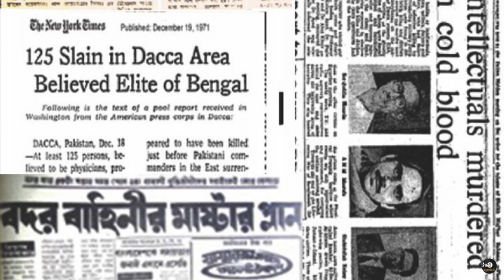শহীদ বুদ্ধিজীবী দিবস | Martyred Intellectuals Day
শহীদ বুদ্ধিজীবী দিবস

১৯৭১ সালের এই দিনে মহান মুক্তিযুদ্ধের চূড়ান্ত বিজয়ের প্রাক্কালে পাকিস্তানি হানাদার বাহিনী ও তাদের এ দেশীয় দোসর রাজাকার, আল বদর, আল শামস বাহিনী জাতির শ্রেষ্ঠ সন্তান বরেণ্য হাজার হাজার শিক্ষাবিদ, গবেষক, চিকিৎসক, প্রকৌশলী, সাংবাদিক, কবি ও সাহিত্যিকদের চোখ বেঁধে বাড়ি থেকে ধরে নিয়ে তাদের ওপর চালায় নির্মম-নিষ্ঠুর নির্যাতন তারপর নারকীয় হত্যাযজ্ঞ। স্বাধীনতাবিরোধী চক্র বুঝতে পেরেছিল, তাদের পরাজয় অনিবার্য। তারা আরো মনে করেছিল যে, বাঙালি জাতির শ্রেষ্ঠ সন্তানরা বেঁচে থাকলে এ মাটিতে বসবাস করতে পারবে না। তাই পরিকল্পিতভাবে জাতিকে মেধাহীন ও পঙ্গুত্ব করতে দেশের বরেণ্য ব্যক্তিদের বাসা এবং কর্মস্থল থেকে রাতের অন্ধকারে পৈশাচিক কায়দায় চোখ বেঁধে ধরে নিয়ে হত্যা করে। ১৯৭১ সালের ১৪ ডিসেম্বরের হত্যাকাণ্ড ছিল পৃথিবীর ইতিহাসে জঘন্যতম বর্বর ঘটনা, যা বিশ্বব্যাপী শান্তিকামী মানুষকে স্তম্ভিত করেছিল। পাকিস্তানি বাহিনী ও তাদের এ দেশীয় দোসররা পৈশাচিক হত্যাযজ্ঞের পর ঢাকার মিরপুর, রায়েরবাজারসহ বিভিন্ন স্থানে বুদ্ধিজীবীদের লাশ ফেলে রেখে যায়। ১৬ ডিসেম্বর মুক্তিযুদ্ধে বিজয় অর্জনের পরপরই নিকট আত্মীয়রা মিরপুর ও রাজারবাগ বধ্যভূমিতে স্বজনের লাশ খুঁজে পায়। বর্বর পাক বাহিনী ও রাজাকাররা এ দেশের শ্রেষ্ঠ সন্তানদের পৈশাচিকভাবে নির্যাতন করেছিল। বুদ্ধিজীবীদের লাশজুড়ে ছিল আঘাতের চিহ্ন, চোখ, হাত-পা বাঁধা, কারো কারো শরীরে একাধিক গুলি, অনেককে হত্যা করা হয়েছিল ধারালো অস্ত্র দিয়ে জবাই করে। লাশের ক্ষত চিহ্নের কারণে অনেকেই তাঁদের প্রিয়জনের মৃতদেহ শনাক্ত করতে পারেননি। ১৯৭২ সালে জাতীয়ভাবে প্রকাশিত বুদ্ধিজীবী দিবসের সঙ্কলন, পত্রিকায় প্রকাশিত সংবাদ ও আন্তর্জাতিক নিউজ ম্যাগাজিন ‘নিউজ উইক’-এর সাংবাদিক নিকোলাস টমালিনের লেখা থেকে জানা যায়, শহীদ বুদ্ধিজীবীর সংখ্যা মোট ১ হাজার ৭০ জন।

Martyred Intellectuals Day (Bengali: শহীদ বুদ্ধিজীবী দিবস Shaheed Buddhijibi Dibôsh) is observed on 14 December in Bangladesh to commemorate those intellectuals who were killed by Pakistani forces and their collaborators during the 1971 Liberation War, particularly on 25 March and 14 December 1971. The killings were undertaken with the goal of annihilating the intellectual class of what was then East Pakistan. Two days after the events of 14 December, on 16 December, Bangladesh became independent through the surrender of Pakistani forces.